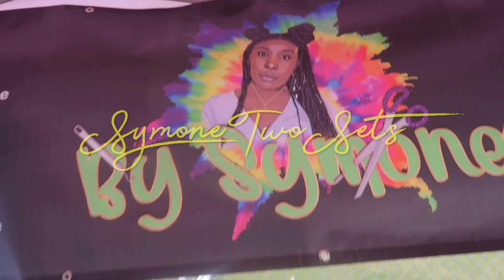WHAT'S IN THE CUP?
My kids really enjoyed this game they woke up the next morning talking about how fun it was. We will be doing it again !

*Want to SEND US SOMETHING TO PROMOTE ?:📬